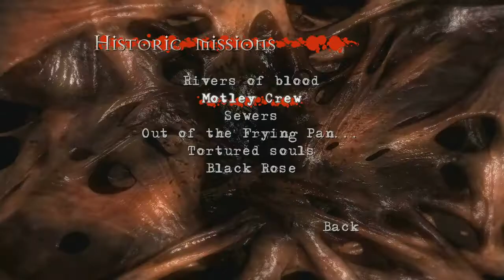Clive Barkers - Jericho (Part 2)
Playing Jericho. Now the fun begins, playing around with each character's powers